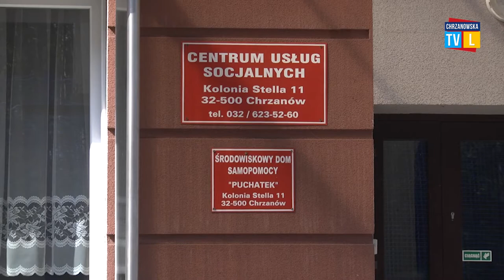Dyrektorka CUS przekazała stery następczyni